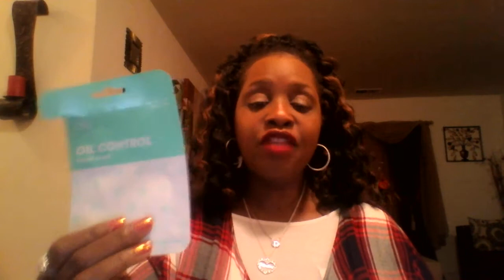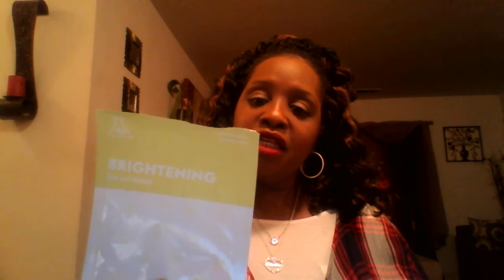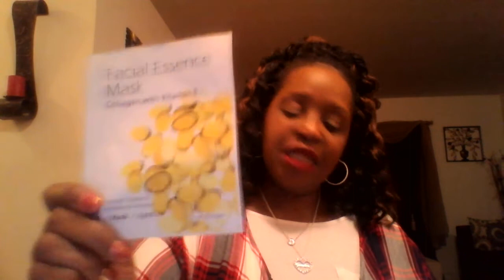All used up! EMPTIES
In this video I am sharing some products that i have used up and loved OR hated.